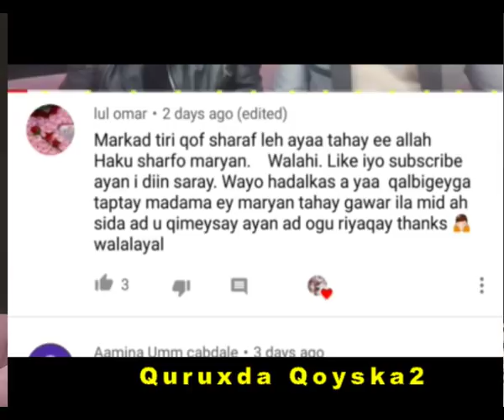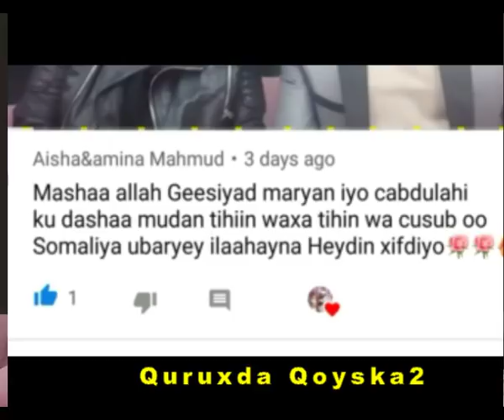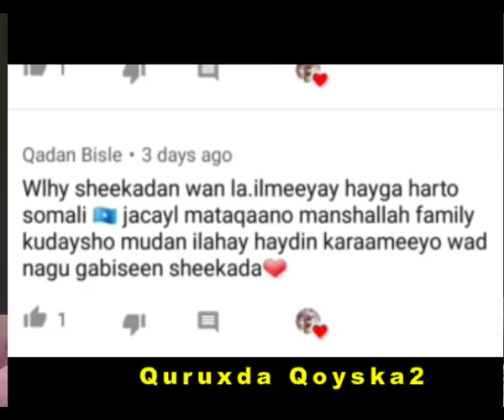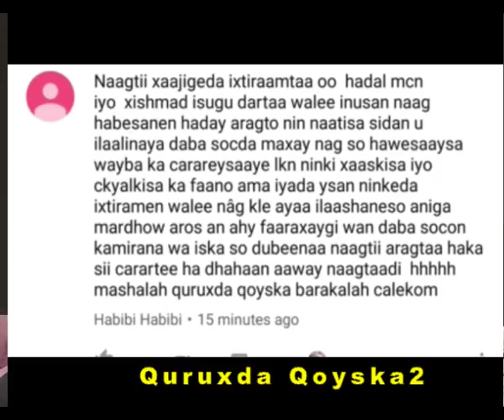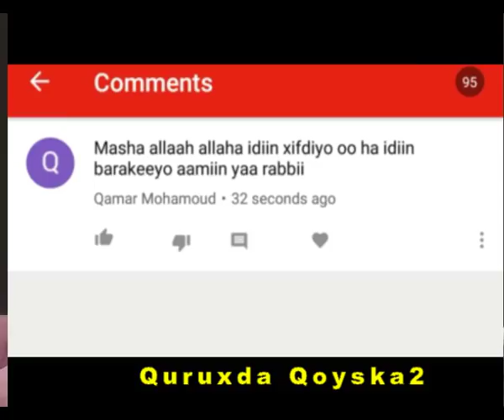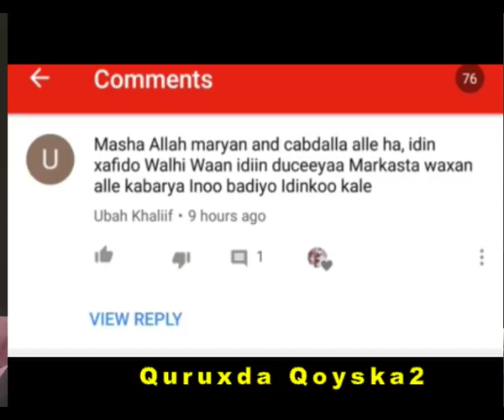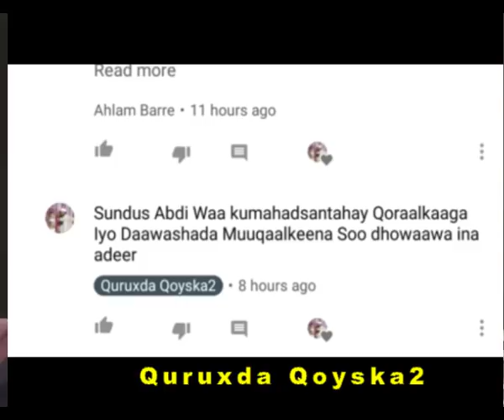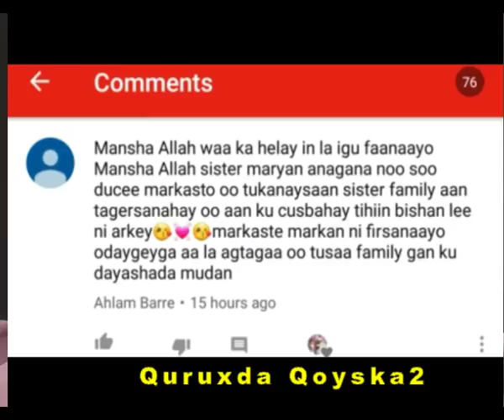Comments-yadii aad Inooso Qorteen waa kuwan Magacaaga Dhageyso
Waa Channel ka faallooda arrimaha qoyska, xalinta khilaafaadka, isku soo dhowaanshaha qalbiyada kala fog.
Fadlan nagu xirnow mar walba.